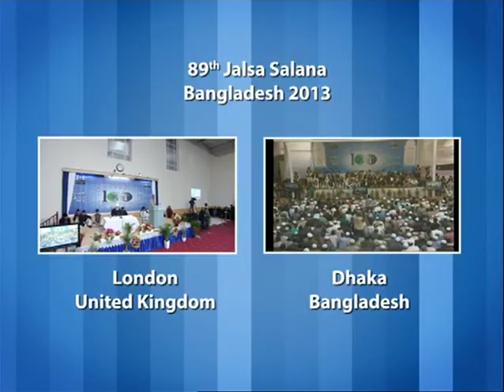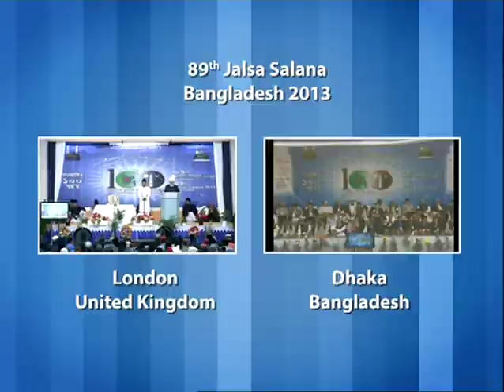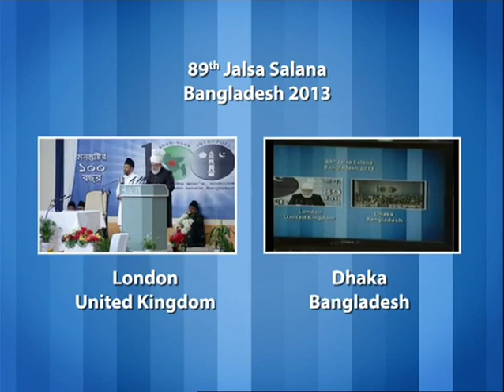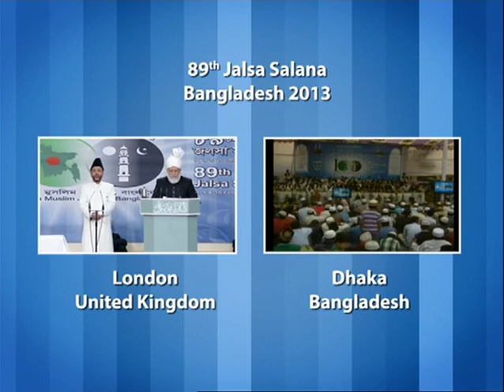Urdu/Bengali: Concluding Address at Jalsa Salana Bangladesh 2013 by Hadhrat Mirza Masroor Ahmad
Concluding address by Hadhrat Mirza Masroor Ahmad (Head of the worldwide Ahmadiyya Muslim Community) at Jalsa Salana Bangladesh 2013 on 10th Febraury 2013.